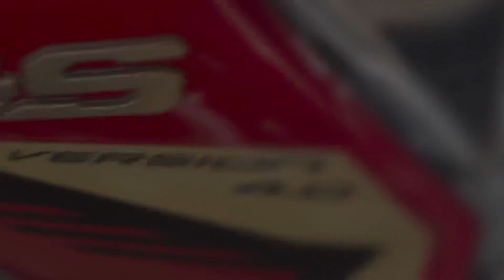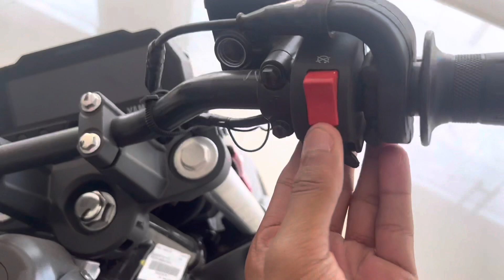New 🔥Yamaha FZ-S V4.0 Bs7 2023 |OBD 2 | Full Detail Review | Price | Features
Features

Price

Models

Colour

Most Detail video on youtube

My Vlog Product

Specifications

My Vlog Product